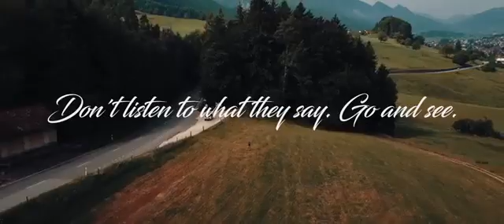EUROPE TRAVEL | DRONE VIDEO